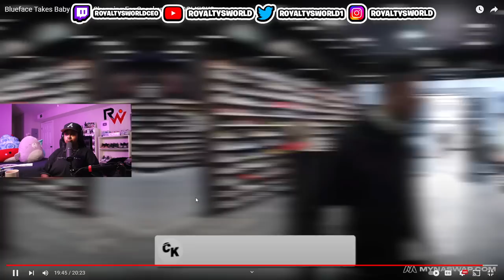Chrisean gonna be a BETTER Parent than Bluface 😳 Just watch how his SON treat HIM 🤣🤦🏾‍♂️